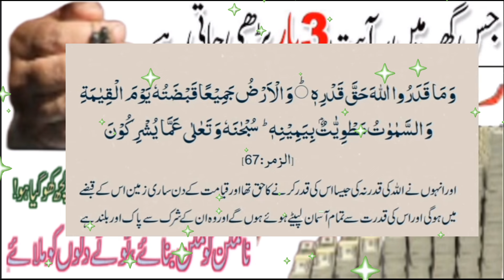Subah sham 3 bar ye ayat parh ly izt doltbarkat K lye"Tasbeeh Khana"Iqra Nawaz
videos
subah sham 3 bar ye ayat parh ly izt dolt barkt k liy wazifa
videos
islmic teacher official
"Tasbeeh Khana" Ubgari "ubqari live dars"
"muhammad tarig Mahmood hakeem Ubqari
Lectures" "muhammad tariq Mahmood Lectures"
"muhammad tariq mahmood" "ubqari official"
"Islamic scholar" "ubgari dars" "ubqari dars mp3"
"ubqari video" "ubqari dawakhana" "Ubgari
Spiritual Lectures" "ubqari haveeli" "ubqari live"
"ubqari live dars today
tasbeeh khana" "shaikh ul wazaif" "ubqari totky"
"ubqari karachi" "ubqari magazine" "ubqari risala"
"ubqari dars short clip" "ubqari call'" Wazifa
Powerfulwazifa"Tasbeeh Khana' Ubqari "ubqari
live dars" "muhammad tariq Mahmood hakeem
Ubqari Lectures" "muhammad tariq Mahmood
Lectures" "muhammad tariq mahmood" "ubqari
official" "lslamic scholar" "ubgari dars" "ubqari
dars mp3" "ubqari video" "ubqari dawakhana"
"Ubqari Spiritual Lectures" "ubgari haveelij" "ubqari
live" "ubqari live dars today
"ubgari dars short clip" "ubqari call" Wazifa
Powerfulwazifa